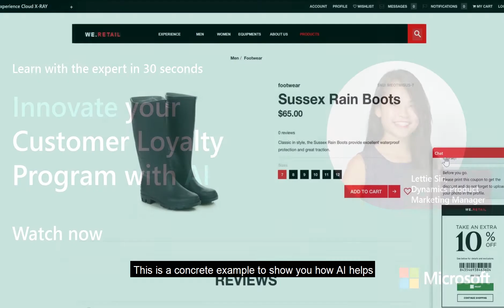Learn with the expert in 30 seconds | Innovate your Customer Loyalty Program with AI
Learn how Adobe and Microsoft Dynamics 365 can help your business create personalized customer experiences to optimize your end-to-end customer engagement. integration between Adobe Marketing Cloud, Microsoft Dynamics 365, and Microsoft AI helps your business capture customer information, enable marketing follow-up, and generate leads in Dynamics 365 for Sales.